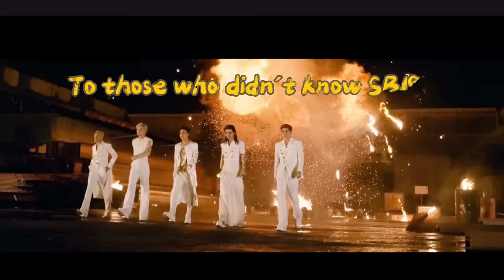SB19 UNIQUE VOCALS & VERSATILE SINGING